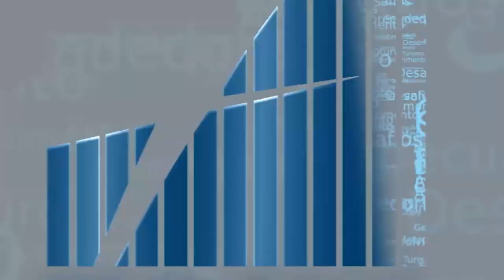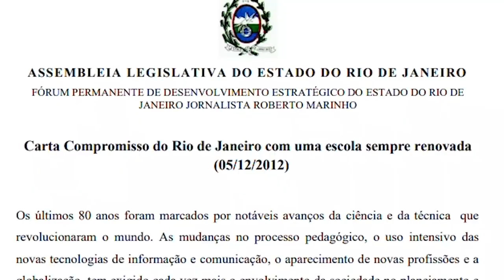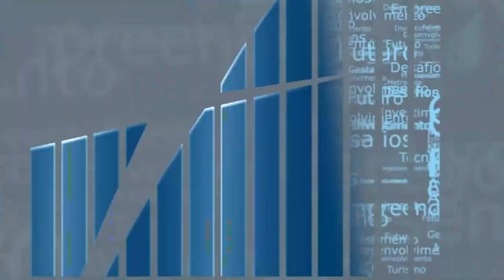Rio em Foco - 90 anos manifesto educação - Bloco 1